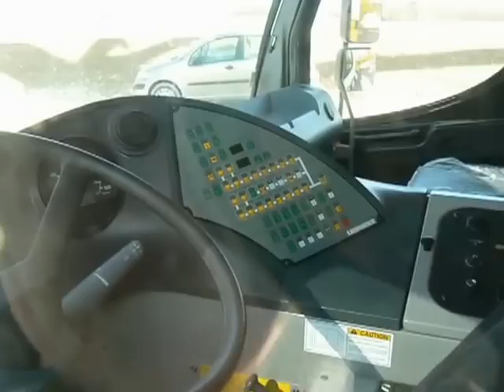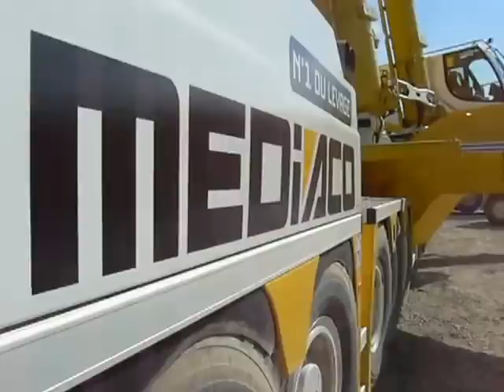Liebherr LTM11200-9.1 MEDIACO (dernier chantier) - 16 mars 2010 -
La sublime LTM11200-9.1 de Liebherr arborant les couleurs qui lui vont le mieux, celles de MEDIACO, effectue lors de cette vidéo la levée d'une pale d'éolienne.
Durant ce temps, vous aurez tout le loisir d'écouter les 6 cylindres de la tourelle en action ainsi que de contempler cette merveilleuse machine.
Le panorama est somptueux et le rendu des couleurs est parfait.
Bon visionnage !
André, Administrateur du forum INTERLEV.org